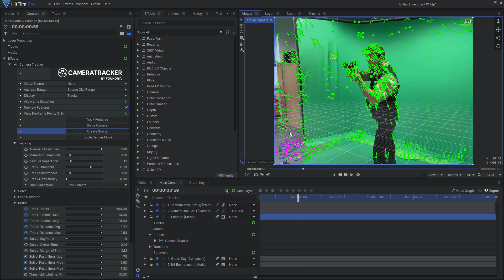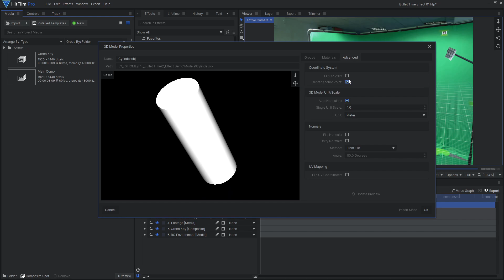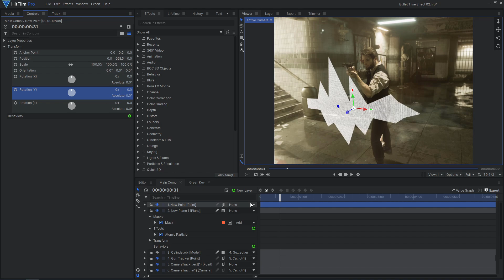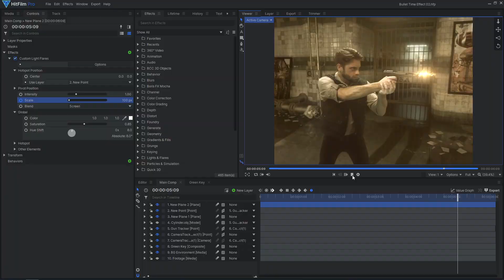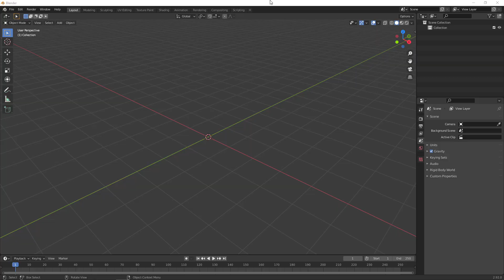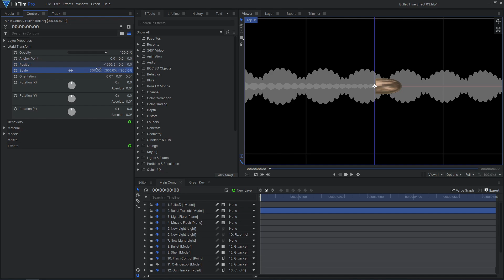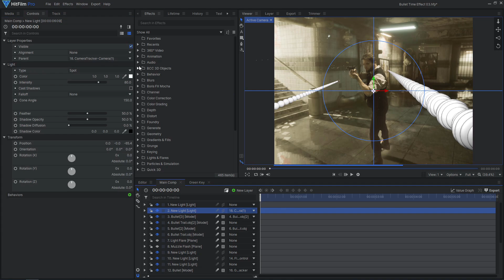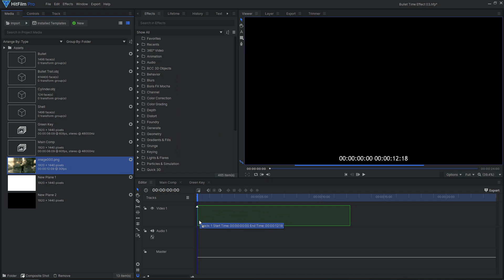Matrix BULLET TIME VFX | HitFilm Tutorial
Inspired by the most iconic scene from The Matrix, the bullet time effect is the best way to capture the most intense action scenes! Today we're using HitFilm Pro and its built-in Foundry Camera Tracker effect along with footage taken with CamTrackAR to show you how it can be done easily and on a low budget.

Chapters
00:00 Intro
01:00 3D Tracking
03:19 Muzzle Flash
06:06 3D Bullets
08:04 Bullet Trails
11:46 Matrix Color Grade